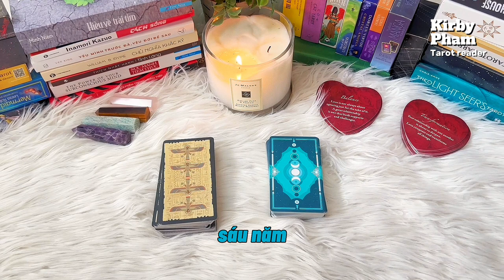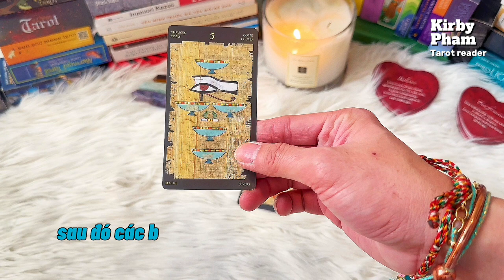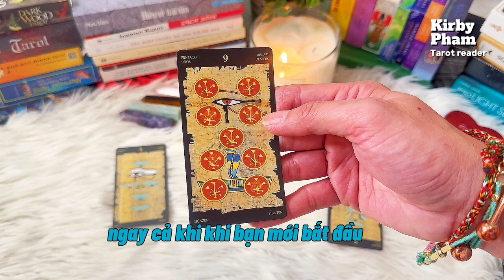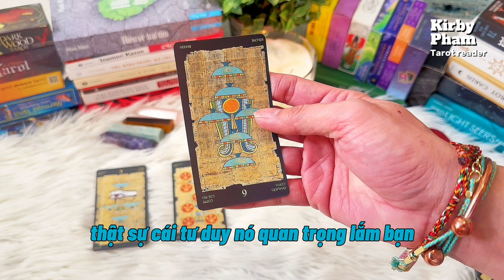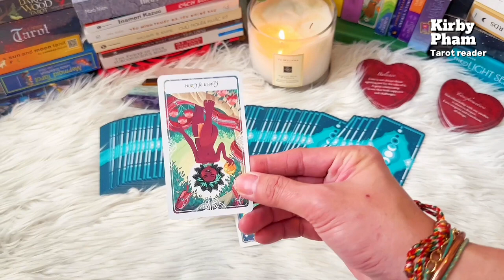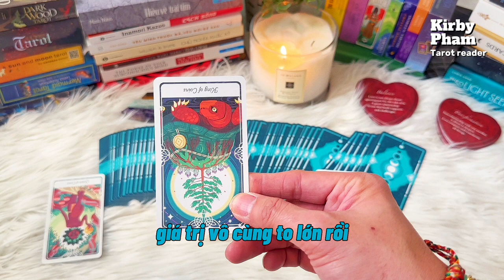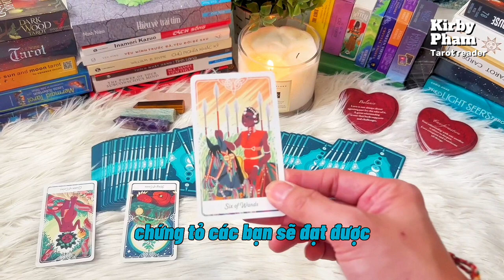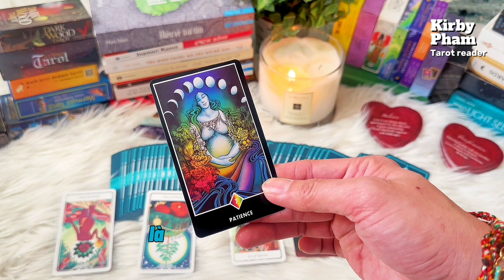Tarot Trời Đất Ơi: Chọn Tụ Bài: Công Việc, Tài Chính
Phụ đề Tiếng Việt có sẵn trên những video mà chủ sở hữu đã thêm phụ đề.

Chapters
00:00 - Chọn 1 tụ bài Tarot
00:54 - Tụ Vàng
16:24 - Tụ Xanh